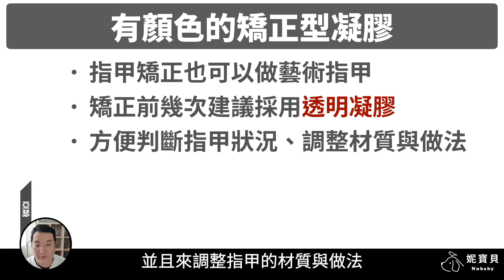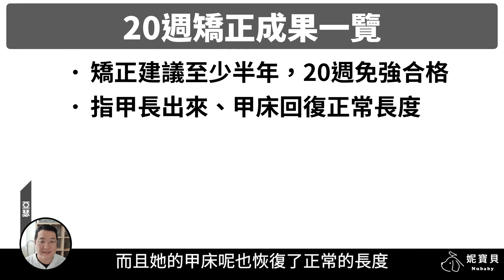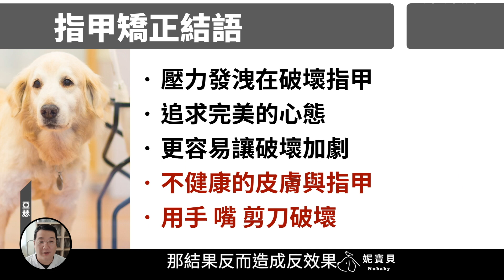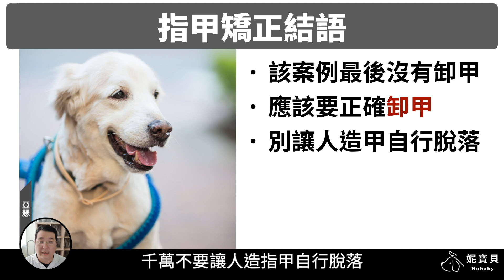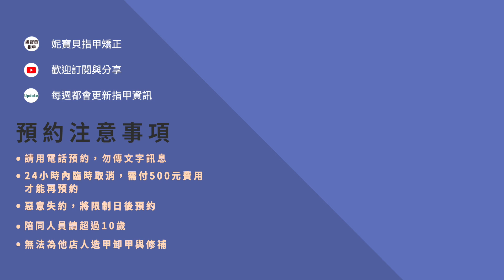問題指甲矯正-咬指甲、摳指甲，指甲短到肉裡，矯正完成做美美法式藝術指甲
甲面橫紋 大拇指凹陷 短指甲大變身，因為準備國家考試，所以摳咬指甲更無法克制，加上從小對指甲破壞的累積，一開始指甲破壞的很嚴重，導致指甲超小片而且短到肉裡面，變成甲床外露、甲漏萎縮的狀況，大拇指指緣 紅腫 發炎 就更嚴重了，花了20週變成可以做法式指甲的手指。

00:00 甲面橫紋 大拇指凹陷 短指甲大變身
00:11 甲面橫紋 20週把指甲變漂亮
00:28 問題指甲 咬指甲背景
01:28 甲面橫紋 甲床外露的處理
01:56 大拇指凹陷 一開始的指甲
02:36 甲面橫紋 水晶指甲矯正時期
03:27 矯正型凝膠時期
03:58 甲面橫紋 凝膠指甲的過程
04:24 有顏色的矯正型凝膠
05:23 甲面橫紋 20週成果一覽
06:23 大拇指凹陷 結語

孩子咬指甲 小朋友咬甲能不能矯正？幼童摳指甲該怎麼辦呢？

手部深層保養-手部保養 步驟流程 硬繭去除 精油保濕導入

足部深層保養- 足部保養 足保 步驟流程 足底厚繭 指緣硬繭去除

撕手皮 指緣不健康使得矯正進度進退兩難

指甲翹起來 矯正後努力維持甲型的銀行員

指甲變黑 黑甲症 甲床萎縮 甲面變形-餐飲業的矯正指甲

甲床萎縮退後外露&甲面受損變形凹凸-指甲矯正

矯正指甲-做一次凝膠可以解決問題指甲嗎?

甲床過短-指甲矯正 嚴重咬指甲的問題指甲處理